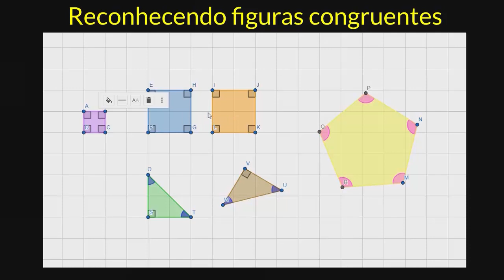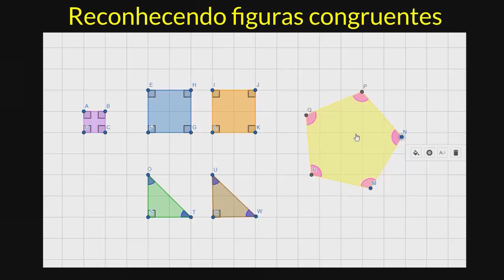Reconhecendo figuras congruentes - utilizando software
Nessa videoaula, você irá determinar quais as figuras são congruentes entre si.